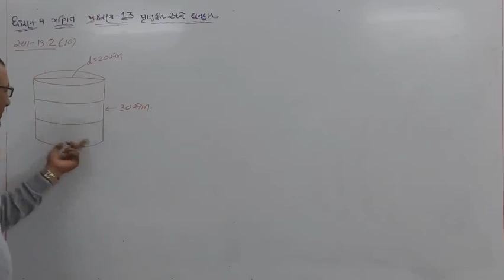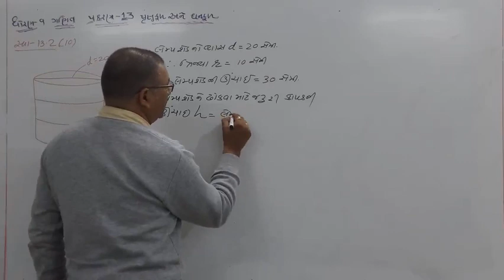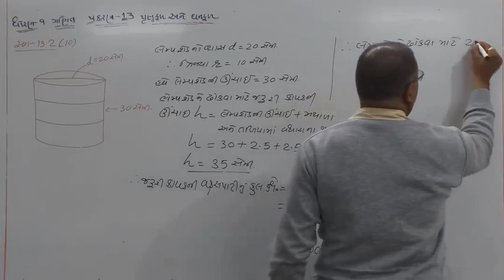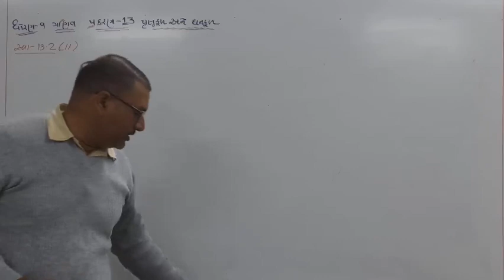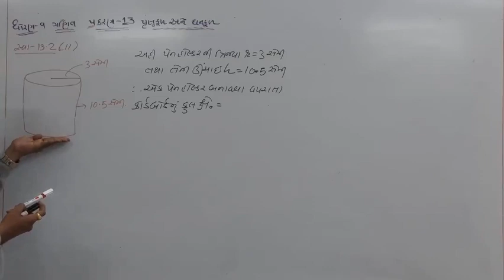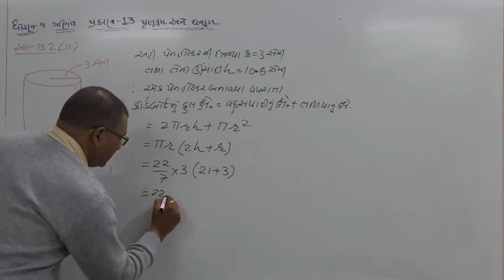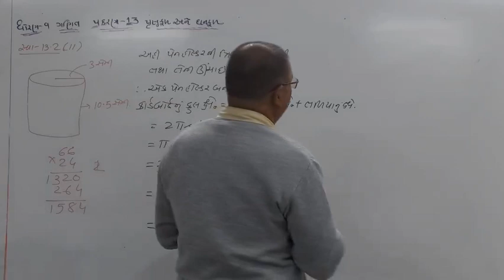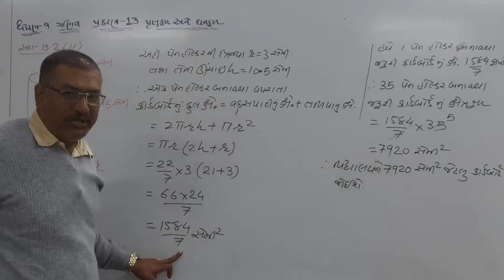STD 9 MATHS CHAP 13 PART 8